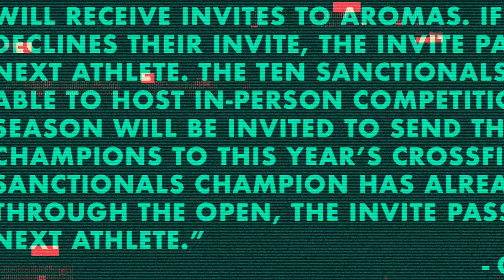CrossFit Announces Games Roster. Niki + Justin on the Bottom Line (Special Guest: Patrick Vellner)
Justin LoFranco and Niki Brazier break down the breaking news coming out of CrossFit today with HQ announcing that the Games will move forward with a roster of 30 men and 30 women and no team events.